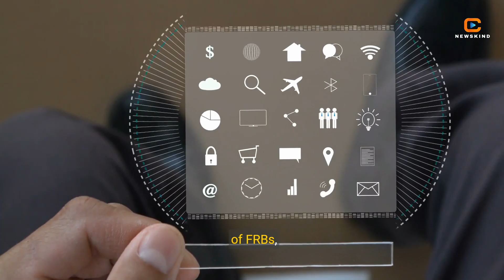The Mysterious World of Fast Radio Bursts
FRBs are one of the most mysterious phenomena in astrophysics, emitting short bursts of radio waves from unknown sources in the universe. Join us as we explore the mysteries unveiled by these cosmic signals and the scientists working tirelessly to unravel their origins. From potential extraterrestrial communication to exotic astrophysical events, the world of FRBs is full of intrigue and wonder. Let's unlock the secrets of the universe together in "The Mysterious World of Fast Radio Bursts".

Summary
Are we alone in the universe? The mysterious world of Fast Radio Bursts may hold the answer. These intense bursts of radio waves last only a few milliseconds but carry the energy of hundreds of millions of suns. Scientists have been puzzled by these enigmatic signals since their discovery in 2007. Where do they come from? What causes them? And why are they so fast and fleeting? One theory is that Fast Radio Bursts are produced by highly magnetized neutron stars called magnetars. These cosmic powerhouses emit beams of radio waves as they spin, creating the mysterious bursts we detect here on Earth. But the truth is, we still don't know for sure. Fast Radio Bursts remain one of the most exciting and perplexing mysteries in astrophysics. Despite our best efforts, these cosmic puzzles continue to elude us. But with each new discovery, we inch closer to unraveling the secrets of the universe. Join us as we delve into the enigmatic world of Fast Radio Bursts and explore the endless possibilities they present.